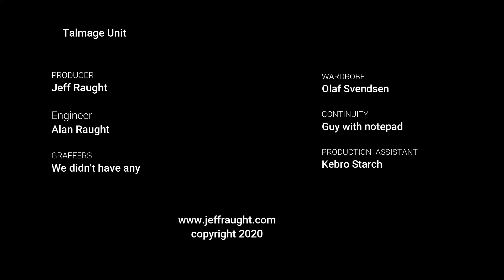Ass ~ A Parable???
A narrative written about the oddity of how we can sing the word ass in church, but we can't say it.